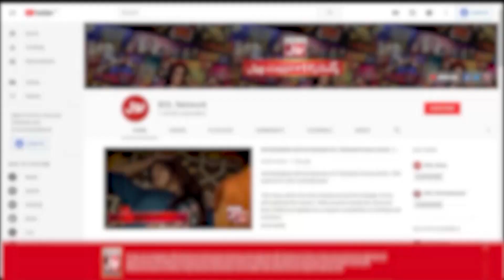Qari Liaquat Hussain Tilawat e Quran | Faysal Quraishi | Ramazan Mein BOL | Sehr Transmission